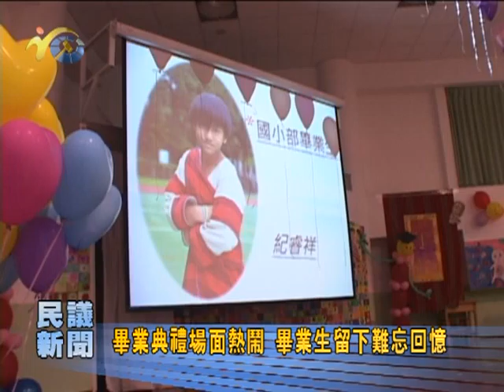P1010625 11 10新聞5 仁愛鄉畢業典禮1